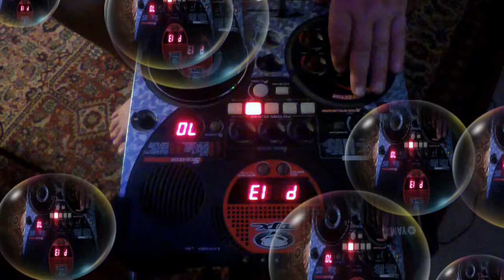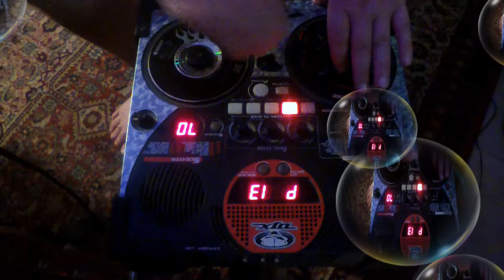MonotuneMc plays Yamaha DJX IIB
Kleines Analoges DJ Pult von Yamaha, mit Scratch Scheibe und kleiner effekt zone. Beats sind schon vorgegeben, kann man nur mit effekte etwas ändern. Knappe 69 beat pattern mal 5 in A und B eingeteilt, also über 750 beats und 73 scratch pattern extra. Low pass und High pass Filter an Board und 10 effekte wie, hall,echo,distortion etc..